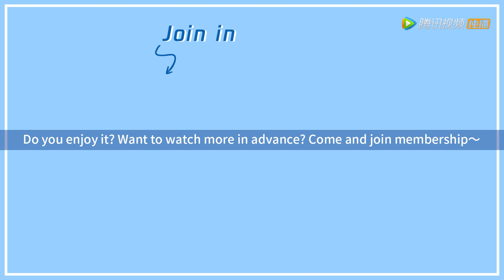EP35 Clip 教授终于表白了！趁文静喝醉吐露心声【我的漂亮朋友 Young and Beautiful】